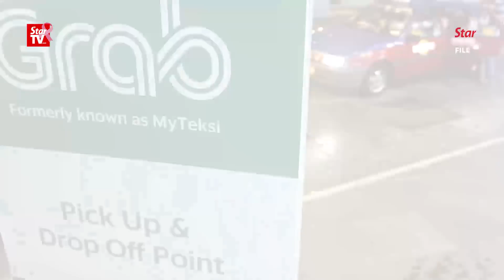Heed Dr M's orders, Big Blue Taxi tells Transport Ministry, APAD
The Transport Ministry and the Land Public Transport Agency (APAD) have been urged by Big Blue Taxi Facilities Sdn Bhd founder Datuk Shamsubaharin Ismail to ensure ride-hailing services adhere to the same laws and regulations as taxi drivers.